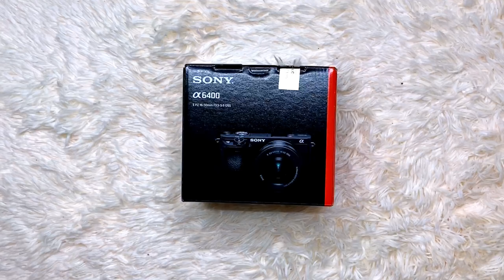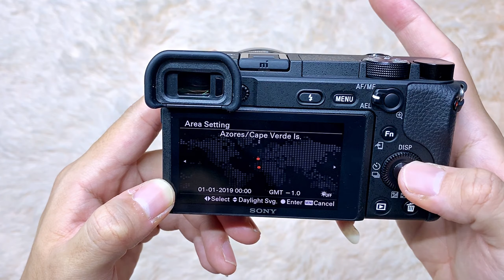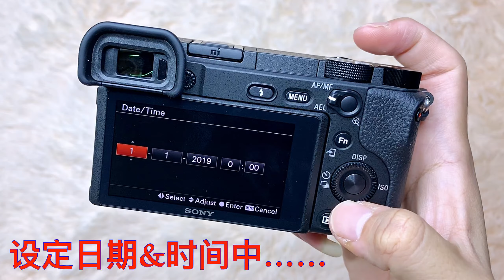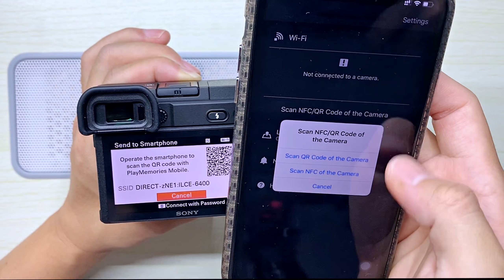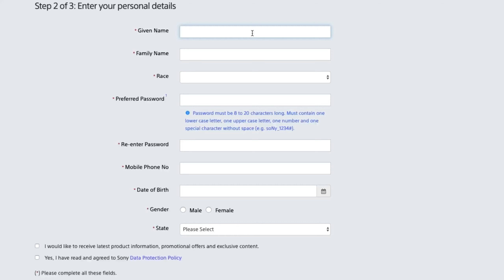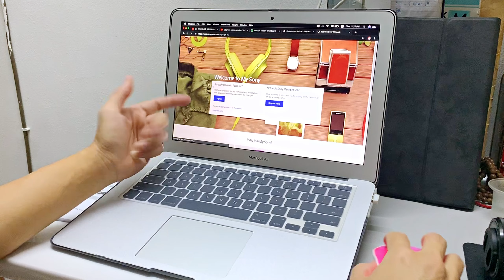Sony A6400 开箱 | 老婆 | 卖掉 | 家当！为了我们 | 频道 | 土豪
Sony A6400 开箱 | 老婆 | 卖掉 | 家当！为了我们 | 频道 | 土豪 | 开箱

最近出片有些慢，不好意思啊大家，因为太忙了，我们会慢慢追上进度，希望大家多多订阅哟！

这样才会收到更多的新影片通知哦～
¶记得追踪佐格喇即使动态

更多的精彩影片系列

¶拍摄工具
相机 ⇒ Sony alpha 6400
手机 ⇒ IPhone Xr
麦克风 ⇒ Rode VideoMic Air2
剪辑软件 ⇒ LumaFusion
本频道影片著作权皆为佐格喇，非经正式书面授权同意，不得将全部或部份内容，以任何形式变更，转载，再制，散布，出版，展示或传播，违者将采检举等法律途径；影片内容皆为我个人的想法，仅供大家参~

非常欢迎有礼貌且理性地讨论，但恶意批评及态度不佳的谩骂者一律封锁；恶意留言前请三思。网路里代号昵称或ID都视为代表行为人本身，均在法律限制之下。